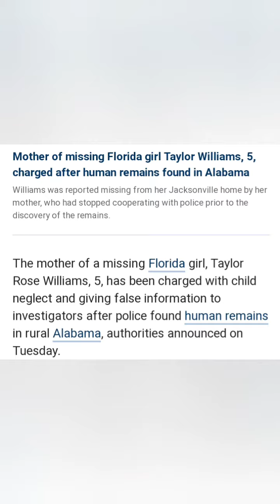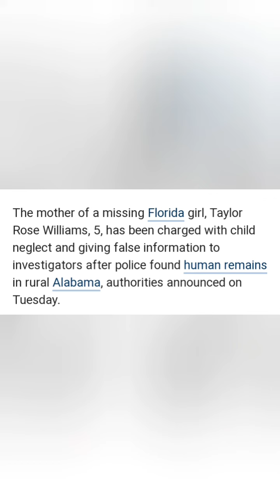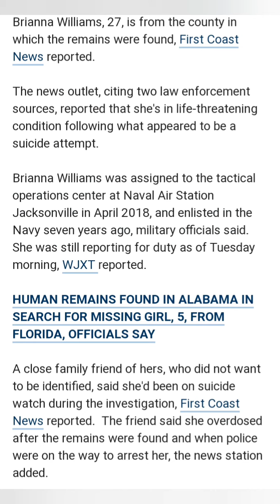Taylor Williams mother in custody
Rest in Paradise Taylor 💗💗💗💗